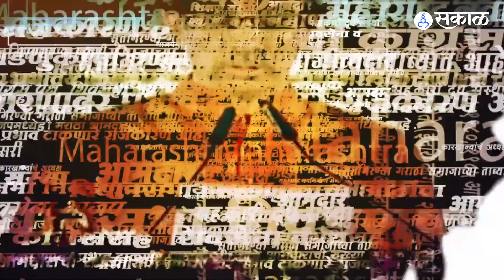Raosaheb Danve म्हणतात नाराज गटाकडून प्रस्ताव आल्यावर आम्ही विचार करू | Sakal Media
एकनाथ शिंदे आणि समर्थकांच्या बंडामागे भाजप असल्याचा आरोप सतत सत्ताधारी महाविकास आघाडीच्या नेत्यांकडून केला जात आहे. मात्र, भाजपला असा कुठल्याही प्रकारचा प्रस्ताव आला नसल्याचं भाजप नेते रावसाहेब दानवे यांनी यावेळी म्हंटलंय. पण प्रस्ताव आल्यावर आम्ही विचार करू असंही त्यांनी यावेळी म्हटलंय.